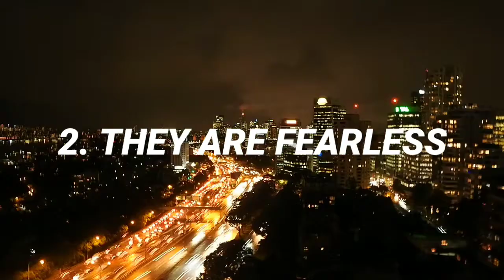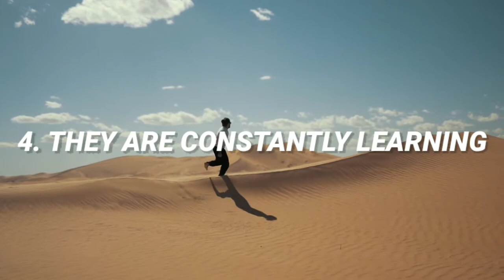Behavior Traits of Unstoppable Entrepreneurs | Traits of Successful Entrepreneur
Hii, I'm kavish. In this video we discuss 10 behavior traits of unstoppable entrepreneurs.

Successful entrepreneurs aren’t just lucky or magically talented–they approach work and life differently than most people. There are countless problems and opportunities in the world today, and the human race relies on entrepreneurs for solutions and growth in every facet of life.

Although there is no “one size, fits all” theory for entrepreneurship, a few guidelines may help those with a good idea become successful entrepreneurs.

Here are the 10 behavior traits of unstoppable entrepreneurs.